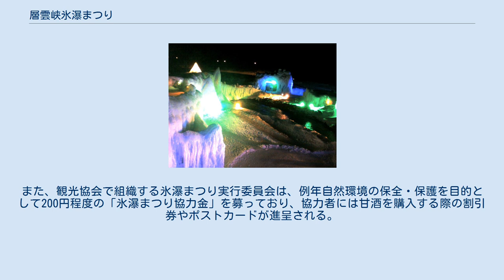層雲峡氷瀑まつり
層雲峡氷瀑まつり、夜のライトアップ 層雲峡氷瀑まつり（そううんきょうひょうばくまつり）は、北海道上川総合振興局管内、上川郡上川町にある層雲峡で冬季に行われるイベントの名称。
氷で建設された建造物やオブジェ、ステージなどが一挙に集まり、夜には七色の光でライトアップされる。
開催されるのは北海道上川町層雲峡、石狩川河川敷。
 氷瀑まつりは1976年(昭和51年)に始まり、2005年(平成17年)に30周年を迎えた。
これはシャクシャインの像を作成したことでも知られる北海道恵庭市出身の彫刻家、竹中敏洋の指導のもとに発案され、第1回が開催された。
層雲峡観光協会が主催となり、石狩川の畔で開催される。
毎年通例1月の下旬から開催され、3月中に終了する。
会場は1万平方メートルの広さを誇り、近隣に層雲峡の温泉街が広がる。
 氷瀑まつり会場 冬季層雲峡の寒冷な気候を利用して敷地内には氷でできた建造物が立ち並び、かまくらや自然などをテーマにデザインされたオブジェ、トンネルや氷の彫刻が設置されている。
その中でも氷の展望台は高さが15メートルあり、まつりの会場全体を360度見渡すことが可能である。
さらに、氷で造られた「氷爆神社」も設置されており、氷のオブジェに硬貨が付着するようになっている賽銭所も設けられている。
 会場で行われるイベントに、オープニングセレモニー、氷瀑太鼓、お楽しみ抽選会、氷瀑ウェディング、餅まきなど多種多様なものが催され、土曜日・日曜日には火の宴と呼ばれる花火大会が行われる。
この花火は企業からの協賛で行われ、2007年に行われた第32回氷瀑まつりでは日本航空株式会社や日本旅行株式会社などが花火の提供を行っている。
 午前から開かれる会場はお土産を購入できる販売所があり、午後からは日が沈み次第氷の建築物が様々な色の照明でライトアップされる。
そのほか、各旅行会社から氷瀑まつりのパックツアーも組まれており、北海道外やアジアをはじめとする海外からも観光客が毎年訪れている。
また、観光協会で組織する氷瀑まつり実行委員会は、例年自然環境の保全・保護を目的として200円程度の「氷瀑まつり協力金」を募っており、協力者には甘酒を購入する際の割引券やポストカードが進呈される。
 参考 氷柱